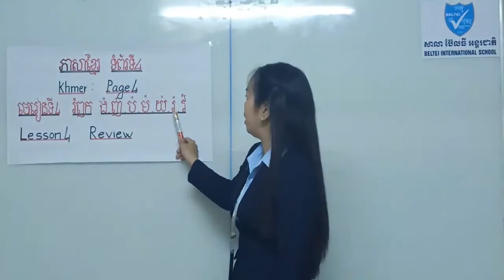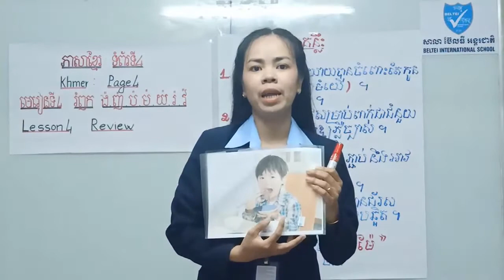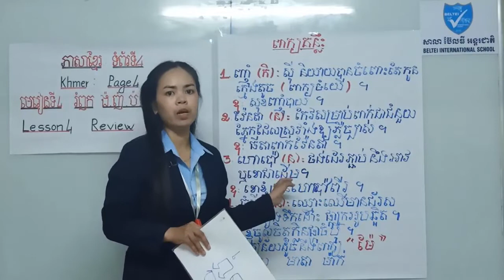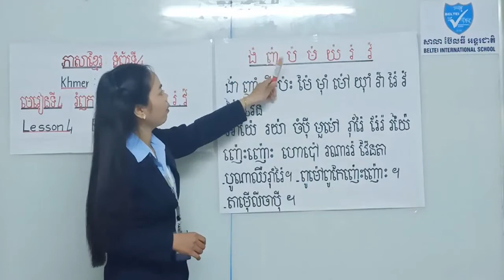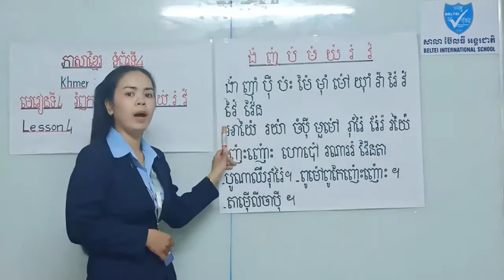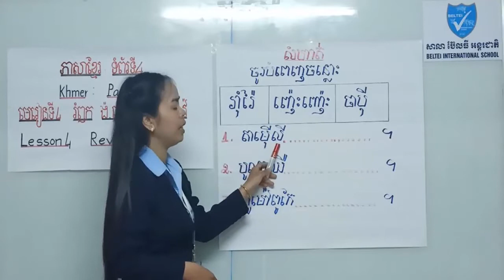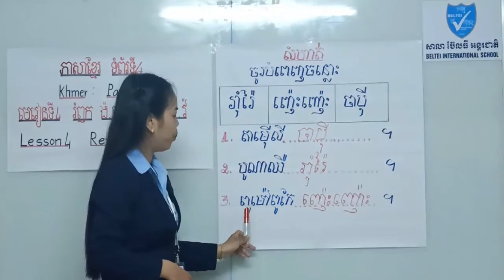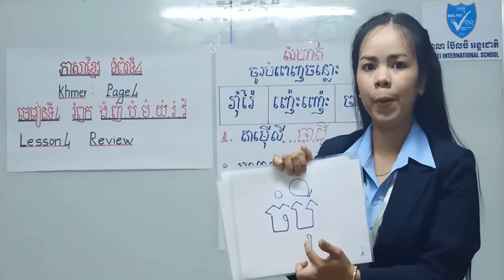ភាសាខ្មែរថ្នាក់ទី២ រំលឹកមេរៀន - Khmer Grade 2 Review Lesson